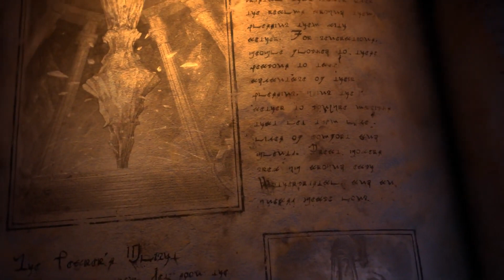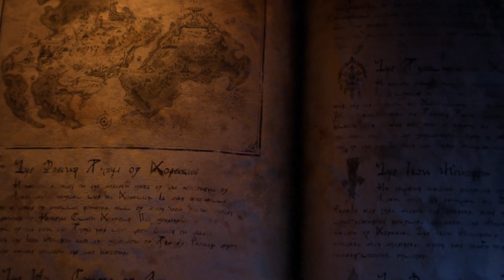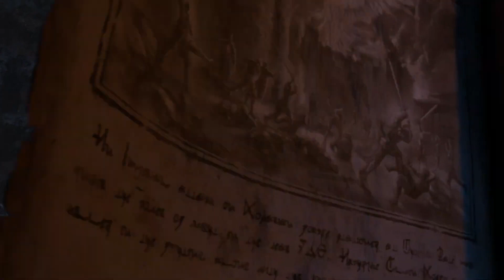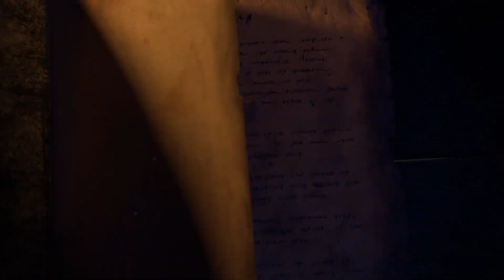NEW FINAL FANTASY XVI Official Story Trailer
Final Fantasy XVI is an upcoming action role-playing video game developed and published by Square Enix for the PlayStation 5. It is the sixteenth game in the mainline Final Fantasy series and is scheduled to be released in mid-2023. The game is set in the land of Valisthea, a continent with six factions on the verge of conflict due to a spreading malady called the Blight. Final Fantasy XVI is being produced by Naoki Yoshida and with Hiroshi Takai as main director and Kazutoyo Maehiro as creative director & writer.